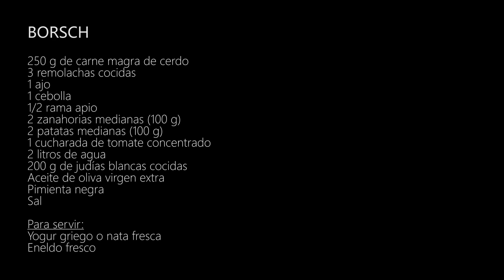BORSCH (SOPA DE REMOLACHA) | Las sopas más famosas del mundo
El borsch es una sopa de verduras, legumbres y carne típica del Este de Europa, especialmente en Rusia, Ucrania y Polonia. Es una receta muy fácil de hacer, muy completa y extraordinariamente vistosa gracias al color rojo intenso que le aporta la remolacha o betabel. Sin duda, una de LasSopasMásFamosasDelMundo.

INGREDIENTES:

250 g de carne magra de cerdo
3 remolachas cocidas
1 ajo
1 cebolla
1/2 rama apio
2 zanahorias medianas (100 g)
2 patatas medianas (100 g)
1 cucharada de tomate concentrado
2 litros de agua
200 g de judías blancas cocidas
Aceite de oliva virgen extra
Pimienta negra
Sal

Para servir:
Yogur griego o nata fresca
Eneldo fresco

Si quieres estar al día de todas mis novedades y saber antes que nadie las recetas que estoy preparando para subir al canal, no dudes en seguirme a través de mis redes sociales: @lasrecetasdemj
Fotos extras, avances, recetas exprés, restaurantes, viajes, algo de humor en mis Historias y mucho más... 😉

2020